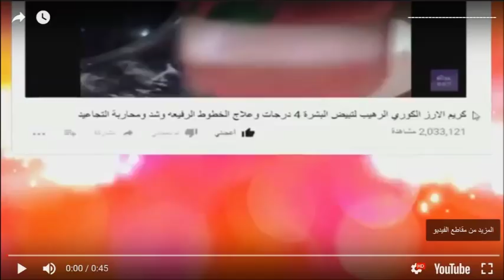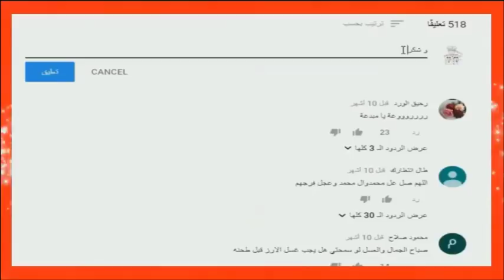زيت الثمرة العجيبة لعلاج شيب الشعر تطويله و تنعيمه ثمار يؤخذ منها زيت لعلاج شيب الشعر وتقصفه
زيت الثمرة العجيبة لعلاج شيب الشعر وتطويله تنعيمه  ثمار يؤخذ منها زيت لعلاج شيب الشعر وتقصفه

كوبونات تخفيض  الاسعار من موقع بانقوود لمشتركي قناتي  خصيصا